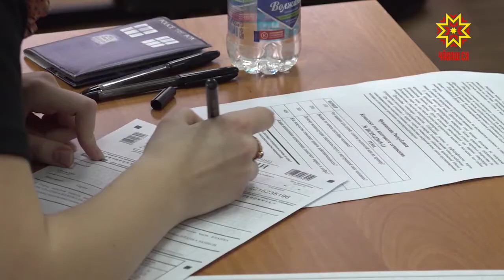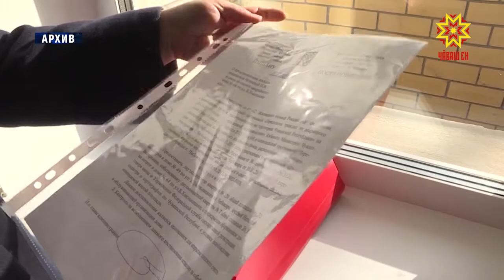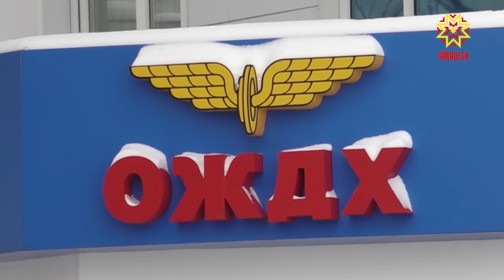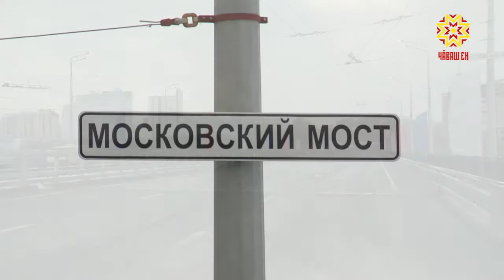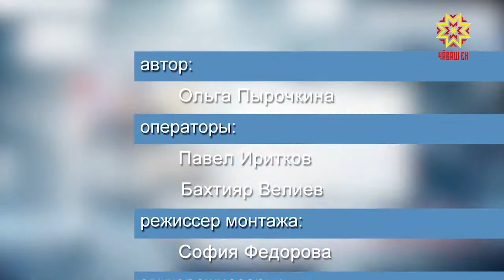Местное самоуправление. Выпуск 18.12.2018